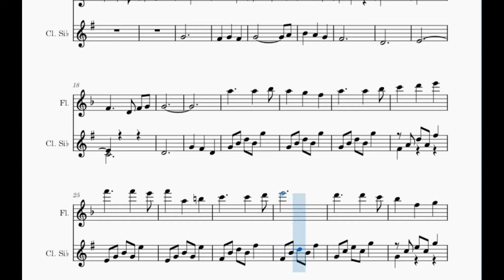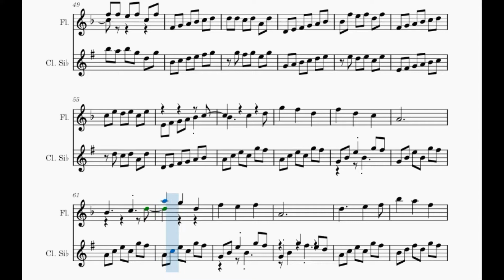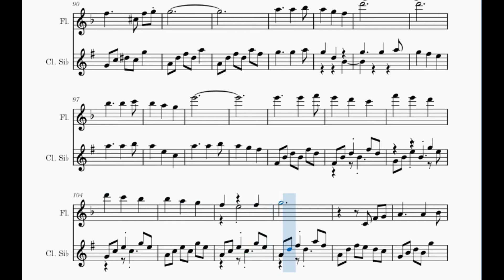Venus Spell - La versione alternativa (Come ho fatto Planet Soul #2)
Forse non tutti sanno che Venus Spell era nata inizialmente come brano per Flauto e Clarinetto.. :-O
Questa la versione iniziale, poi modificata per pianoforte solo.